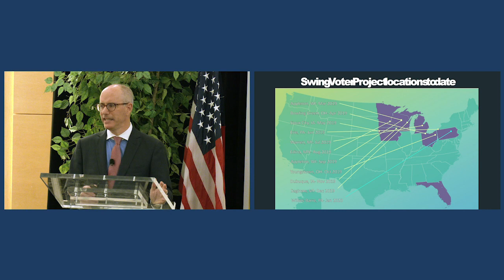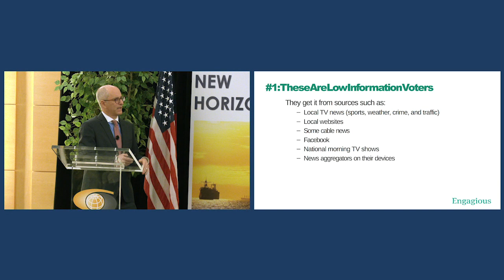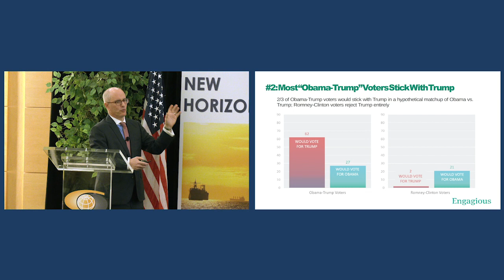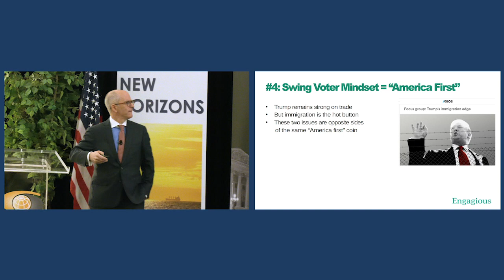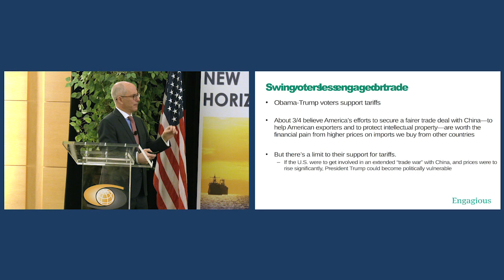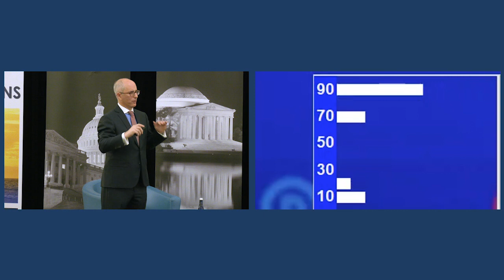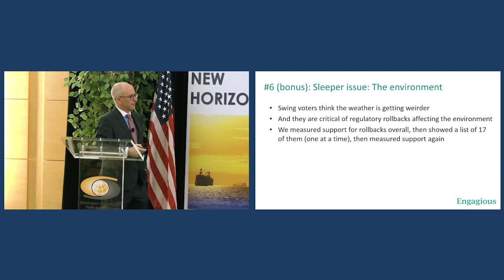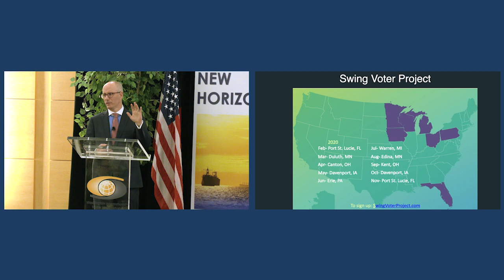02/04/2020: Trade and the 2020 Elections - The Swing Voter Project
From WITA's 2020 Washington International Trade Conference, Trade and the 2020 Elections - The Swing Voter Project
Featuring:
Rich Thau, President & Co-Founder, Engagious
Kimberly Ellis, Principal, Monument Policy Group